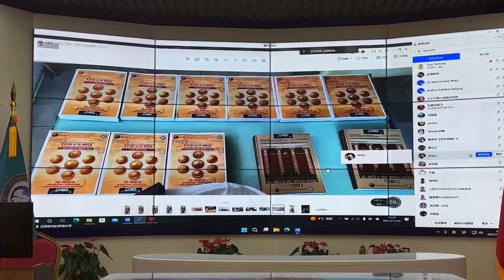IO-WGCA 9개기관 최고이사회 결의 문건 공포,국제기구 세계녹색기후기구/IO(INGO)-WORLD GREEN CLIMATE ASSOCIATION